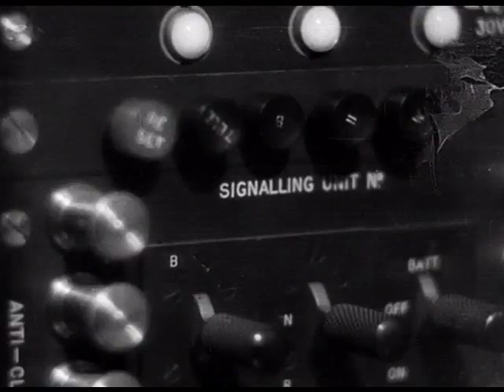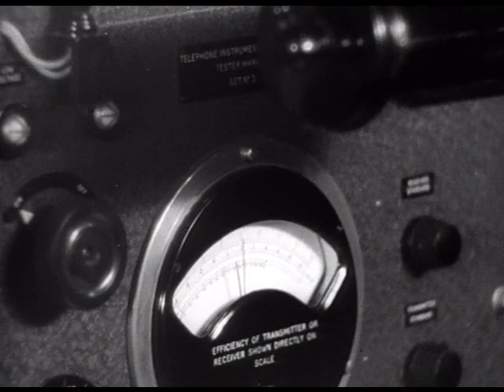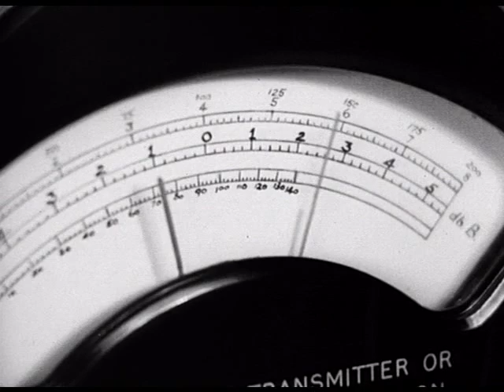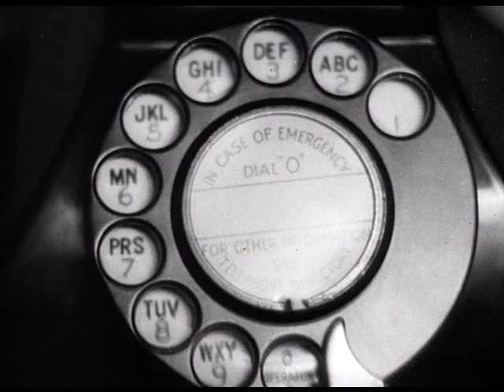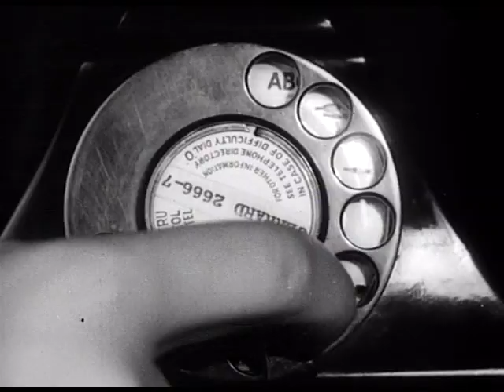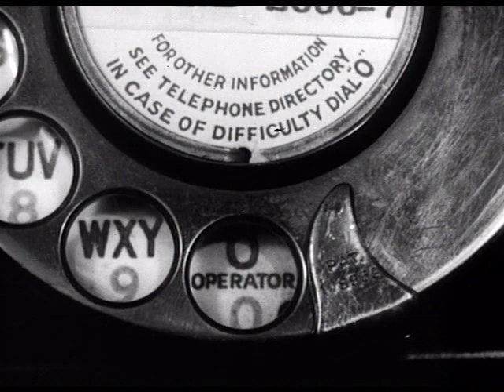The Coming of the Dial (1933)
A film made by the British General Post Office (GPO) in 1933, promoting the automation of telephone exchanges.